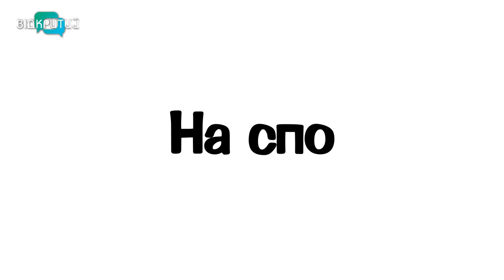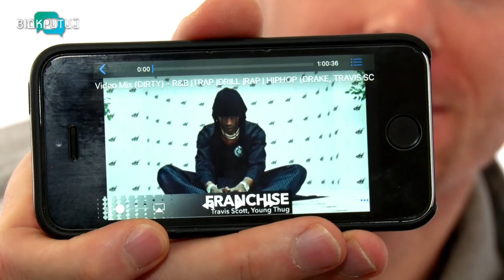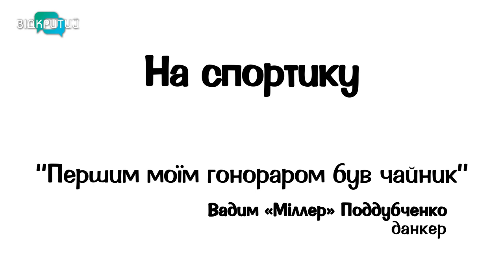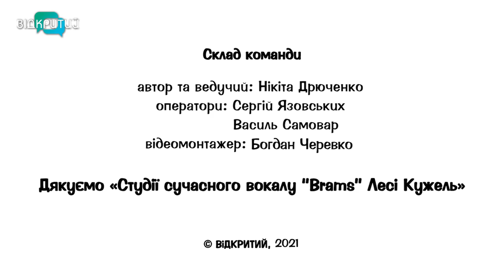Вадим "Miller" Поддубченко - найбільший куш, допінг, Смув, Кроха та Олімпійські ігри | На спортику